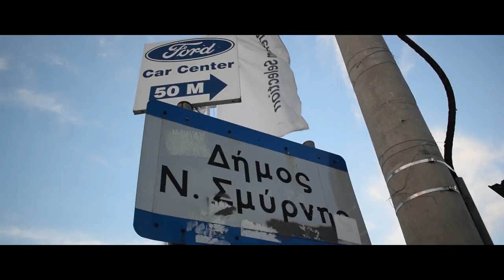Syngrou avenue Network Panteion University trailer#1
"Λεωφόρος Συγγρού οι Άνθρωποι και οι Γειτονιές της"
Δίκτυο των Εκπαιδευτικών και Πολιτιστικών Φορέων της Λεωφόρου Συγγρού και της Τοπικής Αυτοδιοίκησης.
Η Αναπτυξιακή Στρατηγική της Περιοχής και ο Πολιτιστικός Άξονας της Συγγρού
7 - 8 Νοεμβρίου 2018, Αμφιθέατρο Σάκης Καράγιωργας ΙΙ, Πάντειο Πανεπιστήμιο Κοινωνικών και Πολιτικών Επιστημών, Αθήνα.
Εργασία δευτεροετών φοιτητών του μαθήματος «Ηλεκτρονική Δημοσιογραφία» του Τμήματος Επικοινωνίας, Μέσων και Πολιτισμού, του Παντείου Πανεπιστημίου. Στόχος των φοιτητών είναι η παρουσίαση της ανθρωπογεωγραφίας και των μεταμορφώσεων της ευρύτερης περιοχής του πολιτιστικού άξονα της Συγγρού, μέσα από την ανάδειξη προσωπικών διηγήσεων.
7- 8 November 2018, Panteion University of Social and Political Sciences, Amphitheater Sakis Karagiorgas II.